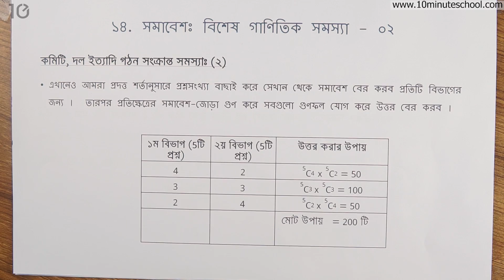০৫.৫৫. অধ্যায় ৫ : বিন্যাস ও সমাবেশ - সমাবেশ : বিশেষ গাণিতিক সমস্যা - ০২